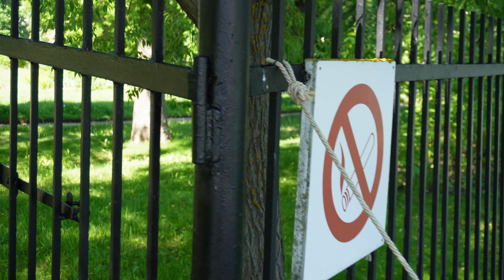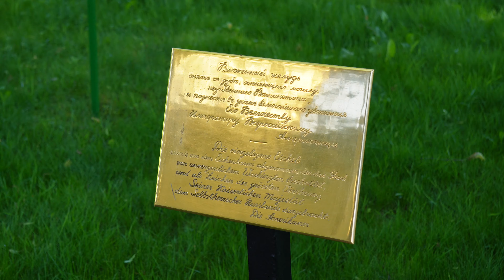Петергоф, Ольгин пруд, острова 5 июня 2024 года